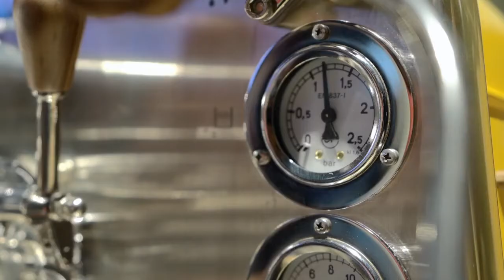FAEMA Espressomachines - Host Milano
A view of the Faema presentation on the Host Coffee Event in Milan. Espresso coffee on its best! To bad this year the won't be there, hopefully, we can all enjoy all the coffee treasures again next year!

Host Milaan - Koffiebeurs - Faema stand.

Shop your Faema coffee on Espresso.nl - Met meer dan 52 soorten ambachtelijk Italiaans gebrande koffiebonen.